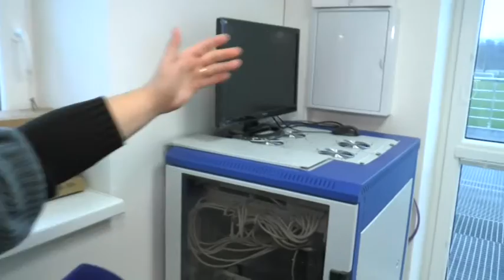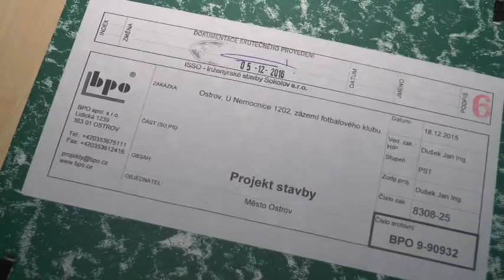Nové šatny FK Ostrov